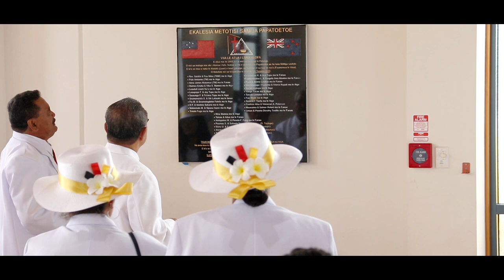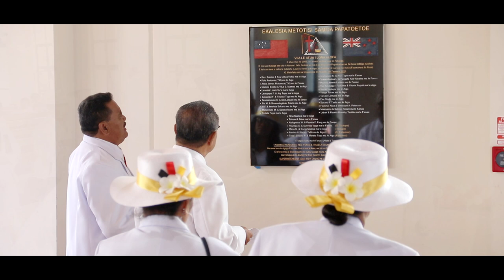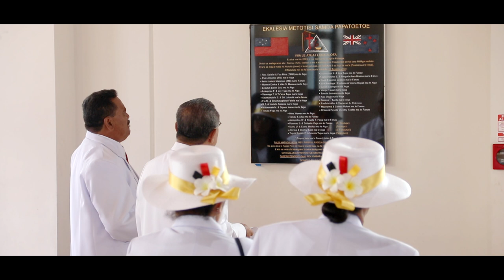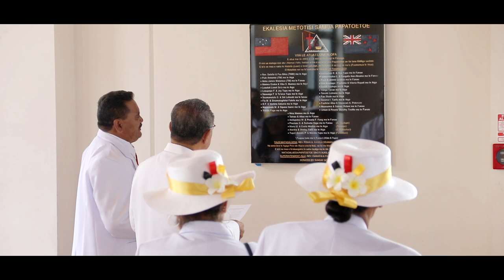Sauniga ole Susunuina o Pepa - Ekalesia Metotisi Samoa i Papatoetoe ( 2021 )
We are also a team to cater for all your special occasions/ specialize in any kind of Video Filming .

Other Services we provide : Recording Studio | Videography | Dj'ing | Photography | Sound hire.